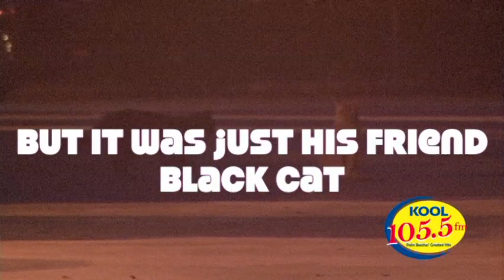The Life of a Stray Cat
A day in the life of our fierce stray cats here at Kool 105.5